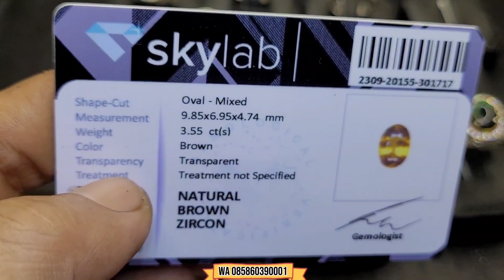YANG SUPER !! Engga Bikin Kantong Baper ,Promo Batu Permata Akhir Bulan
Albar Permata
Bogor
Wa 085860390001